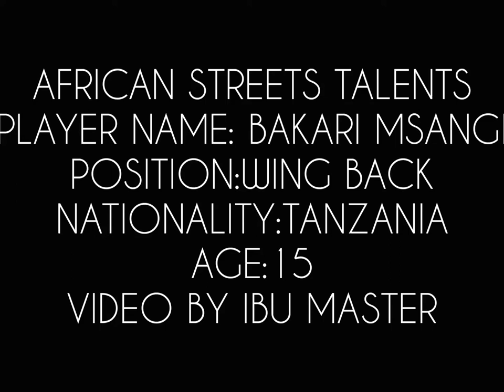Bongo Streets Football Skills -African and Tanzanian Beka Santana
This video show the insane of Streets African Footballers Skilled .
Footballer Name:Bakari Msangi(15)
Nationality:Tanzania

Video ikionesha Baadhi ya vipaji vya Soka katika mitaa mbalimbal Nchini Tanzania

*Video shot by :IBU
*Shots with :INFINIX HOT 8
*Edited by :BEKA SANTANA
*App used :INSHOT PRO